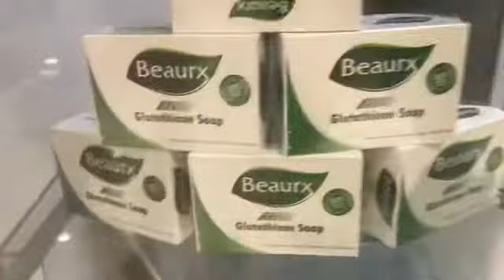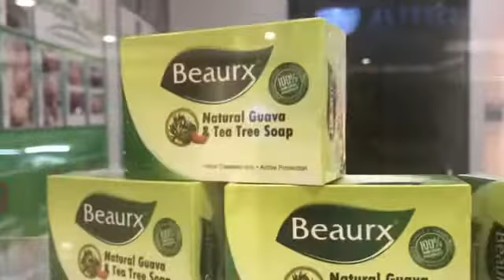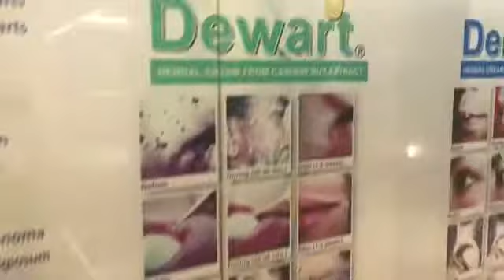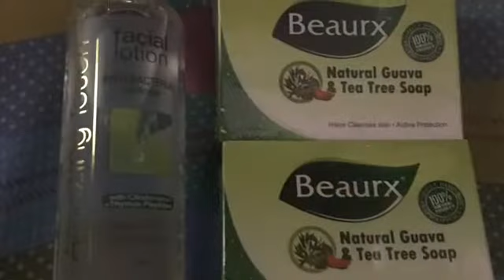Buying Toner and soap at Amazing touch shop at Sm megamall for my skin care routine very effective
Buying Toner and Soap at Amazing Touch shop at Sm megamall Mandaluyong City for my skin care routine very effective.